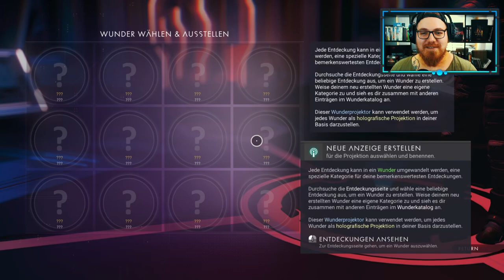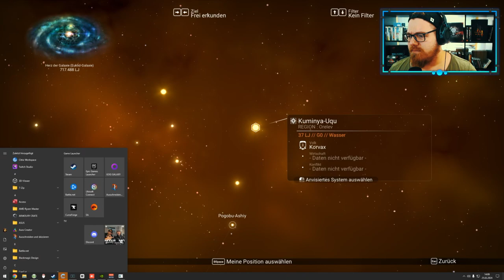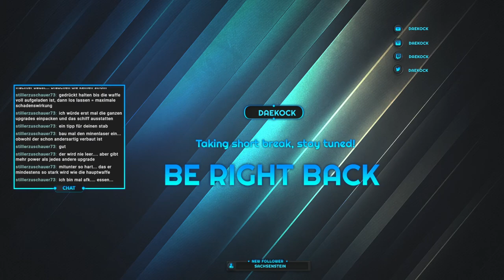No Man's Sky - Erstes Schwarze Loch 🌌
Mo - Do: ca. 18:00 bis 21:30
Fr - Sa: ca. 15:00 Uhr bis Open End
So: ca. 15 Uhr bis 21:30